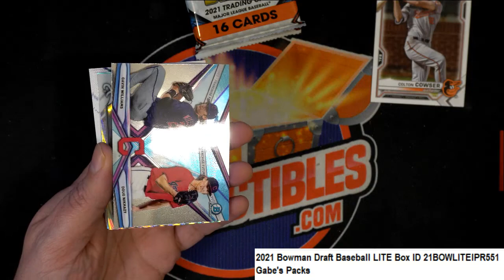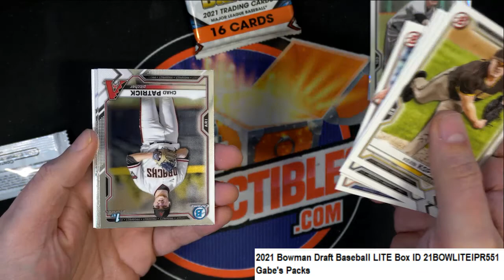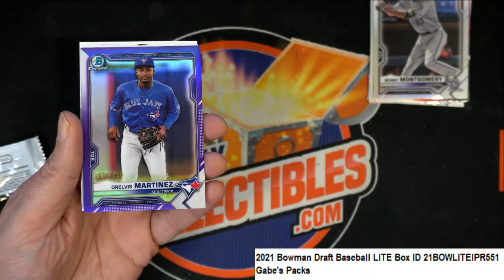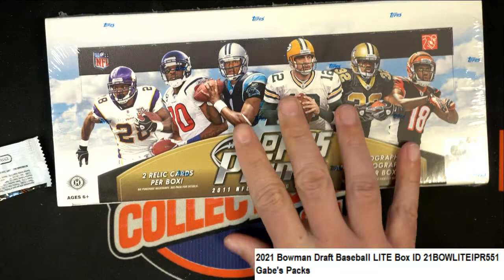2021 Bowman Draft Baseball LITE GABE'S PACKS ID 21BOWLITEIPR551